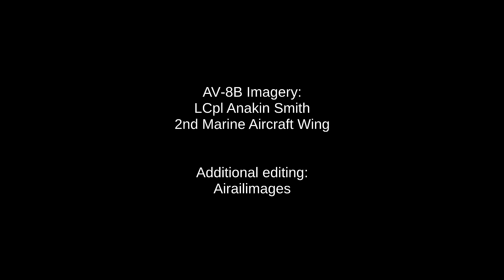Marine Harrier Carrier Landing Practice Ashore - AV-8B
U.S. Marine Corps AV-8B Harrier II pilots with Marine Attack Squadron (VMA) 223 conduct field carrier-landing practice with AV-8B Harrier II jets at Marine Corps Auxiliary Landing Field Bogue, North Carolina, Aug. 8, 2023. Marines with VMA-223 conducted field carrier-landing practice to maintain readiness and prepare for shipborne operations. VMA-223 is a subordinate unit of 2nd Marine Aircraft Wing, the aviation combat element of II Marine Expeditionary Force. (U.S. Marine Corps video by Lance Cpl. Anakin Smith)